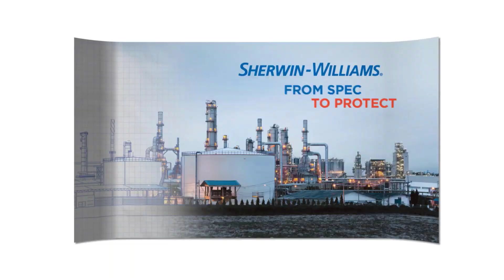Piso industrial pronto em 1 final de semana - Linha Resuflor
Dois Minutos de Conhecimento com Sherwin-Williams

Saiba o que fazer quando precisar aplicar um piso industrial em apenas um único final de semana com Raimundo Miranda, Representante Técnico da Sherwin-Williams Protective & Marine.